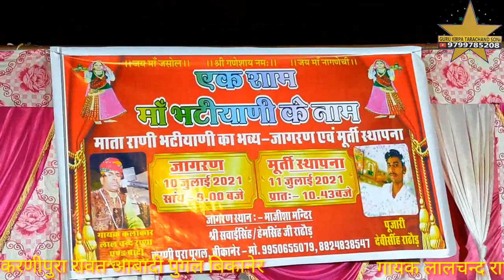माजीसा महाराज कि छावली म्हारा माजीसा पधारे रस्तो छोङ दिज गायक लालचन्द राणा हद्दा गाँव